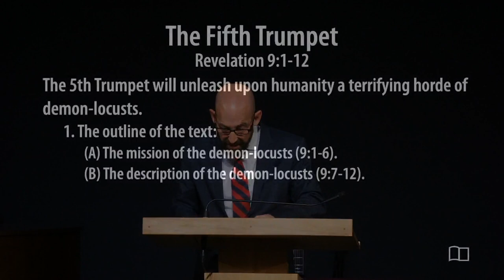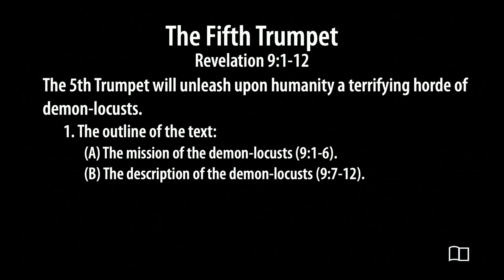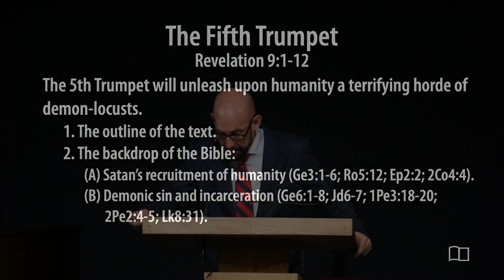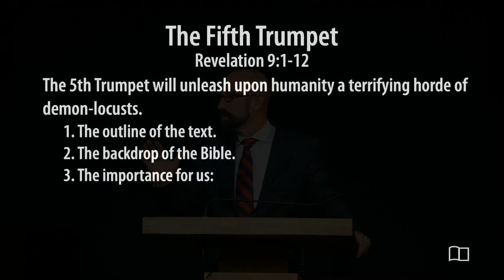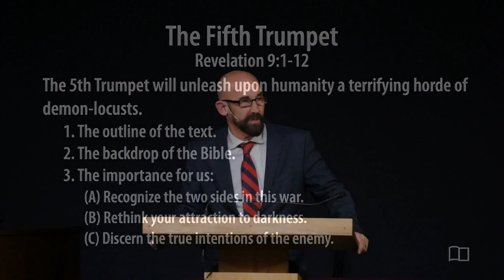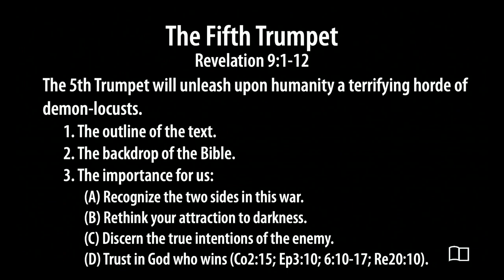Revelation 9:1-12 - The Fifth Trumpet - Smedly Yates - Grace Bible Church - 2/11/24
Title: The Fifth Trumpet
Series: Revelation
Preacher: Smedly Yates